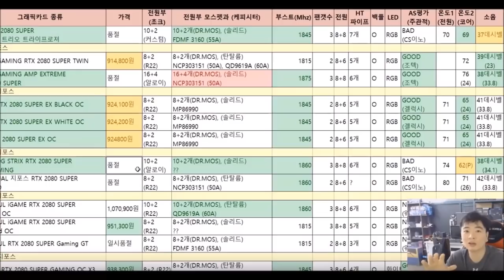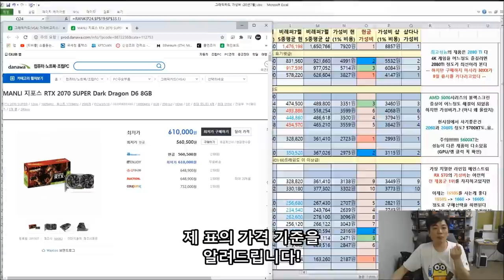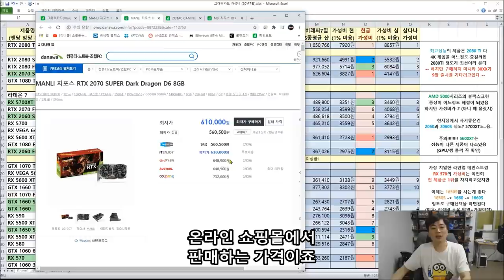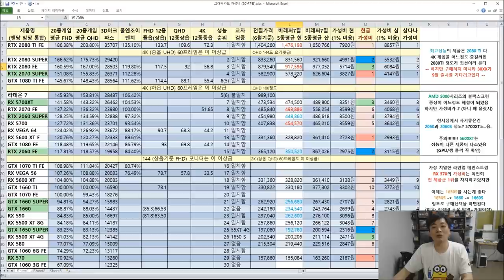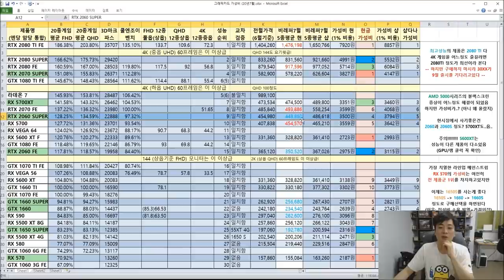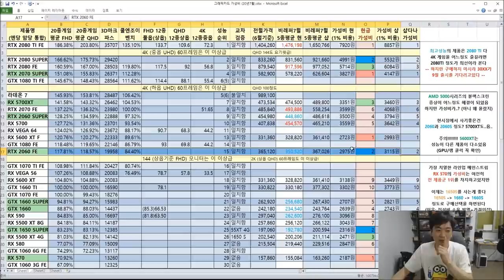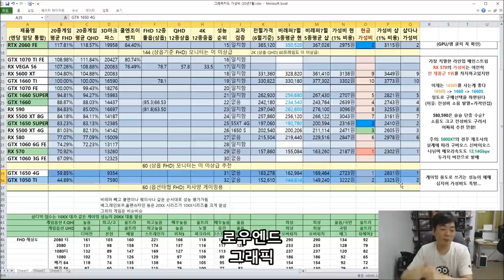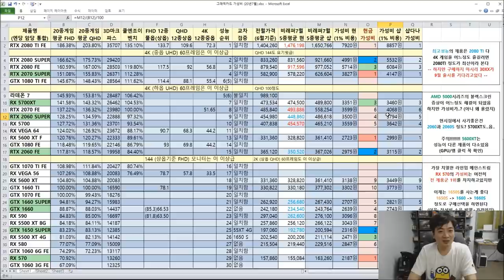7월 그래픽 카드 가성비 비교표! (모니터에 맞는 그래픽카드 고르기) -신성조 3080 출시는 9월경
내가 쓰는 모니터에 걸맞는 그래픽카드는? (각 제품별 적정 해상도)

어느 그래픽카드가 성능이 높나요? (게이밍성능 비교)

내 그래픽카드 성능이 정상인가요?  (파스점수 확인 +-1000점까지 정상)